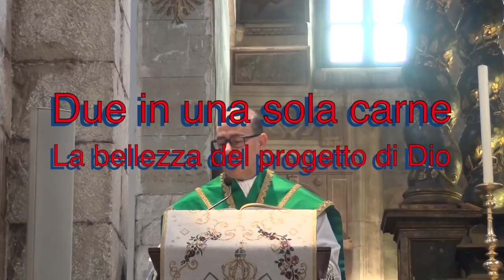Due in una sola carne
L'insegnamento di Gesù sull'indissolubilità del matrimonio. Sua origine nel libro della Genesi e nel progetto originario di Dio sulla coppia Adamo ed Eva. Quali mirabili effetti produce il sacramento del matrimonio. Omelia Domenica 7 ottobre 2018, ventiseiesima domenica del tempo ordinario, anno B, santa Messa festiva ore 10:30